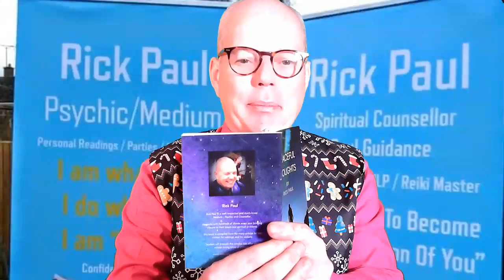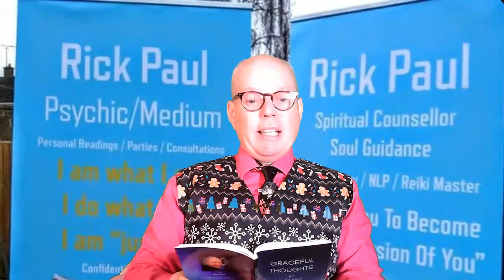Pigeon and the container, from Graceful thoughts thoughtterapy mindmanagment.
Being inside a shipping container, hemmed in and bored did not represent the best part of me. This is the story of how I coped in that environment and what I chose to focus on. The knowing that just as sometimes we  are in a dark space and on the point of giving up we are actually very close to a turning point. Giving focus to something else other than the negative can help you make huge changes. Get to know who you really are, what do you want out of life and how are you going to make your dreams your new reality. Keep focusing on the path forward, stumbling or striding forward is forward. Just my thoughts thanks for tuning in and hopefully see you back soon for some more thought therapy. Keep shining kind regards Rick.